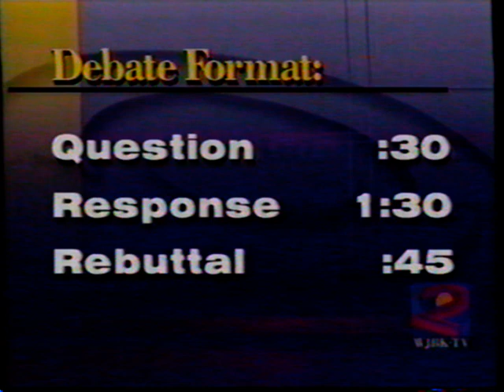WJBK Detroit: 1994 Michigan Gubernatorial Debate (Engler vs. Wolpe)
Anchor Rich Fisher hosts the Gubernatorial debate featuring John Engler, the incumbent Republican and Howard Wolpe the Democratic challenger. The panel questions come from Huel Perkins (WJBK anchor), Roberta Jasina (WWJ Radio reporter) and Hugh McDiarmid (Detroit Free Press)